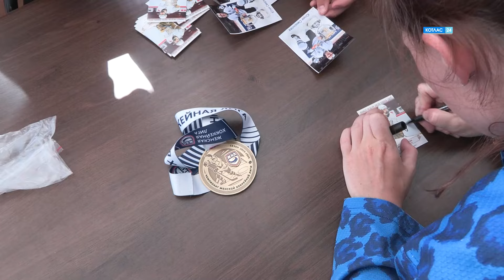Встреча со звездой хоккея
В кадре: На этой неделе в  актовом зале городской администрации прошла встреча с победительницей Чемпионата России по хоккею среди женских команд на Кубок женской хоккейной лиги 2024 – Юлией Смирновой. Подробности далее.